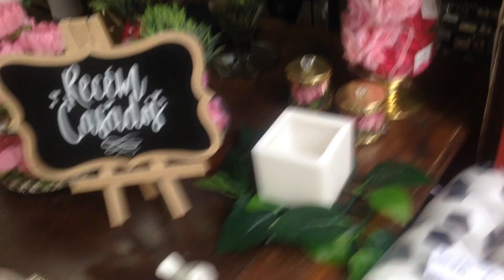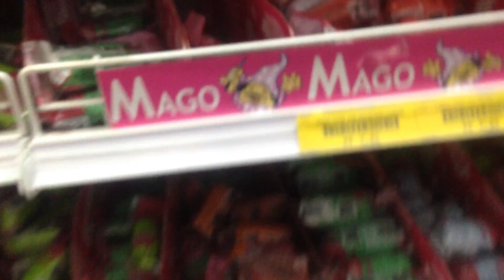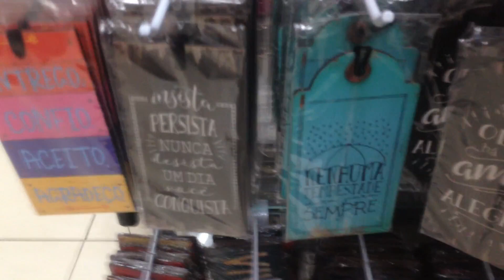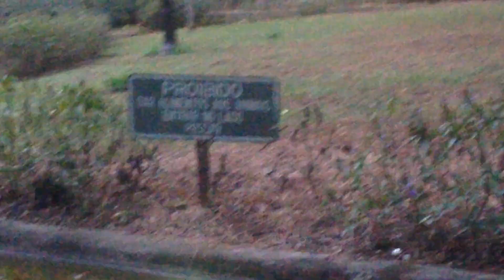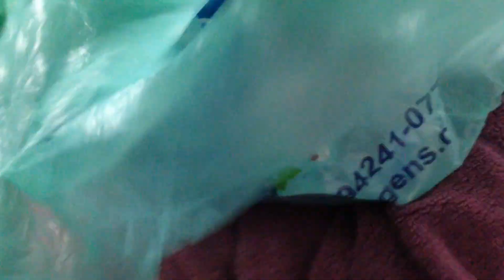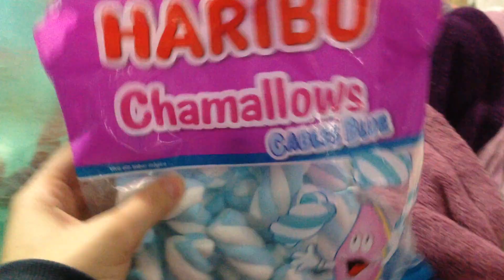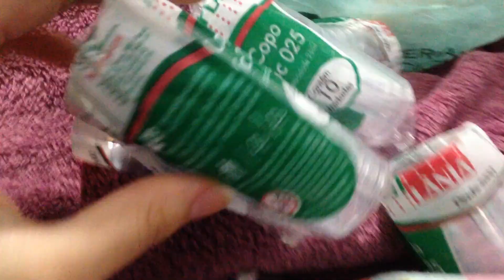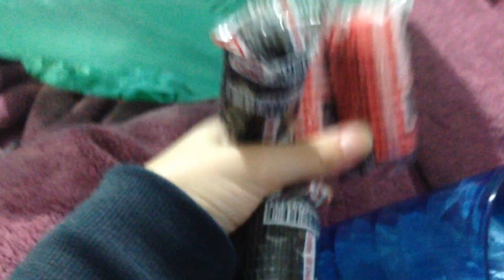VLOG - PREPARATIVOS DO CASAMENTO E CHÁ DE COZINHA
Gente! Espero muito que vocês gostem!! Tentei gravar uns tour pelas lojinhas, mostrar o que tem, e compartilhar com vocês algumas coisas dos preparativos, e se vocês gostam, não se esqueçam de dar seu like, e me deixar um comentário aqui em baixo que irei ficar Hiper Feliz!!!

Assista o vídeo em 1080 HD Pra qualidade ficar melhor ♥